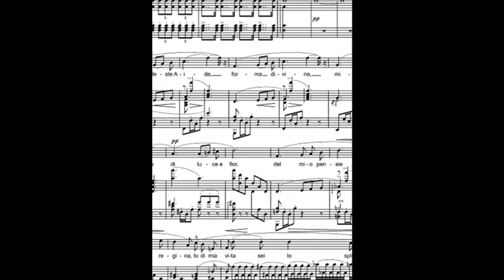Henry Acosta Celeste Aida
Henry Acosta canta Celeste Aida, de la Opera Aida de Verdi. 11/2020.